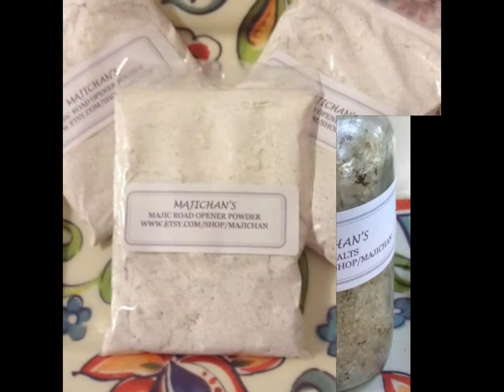My Majic Items